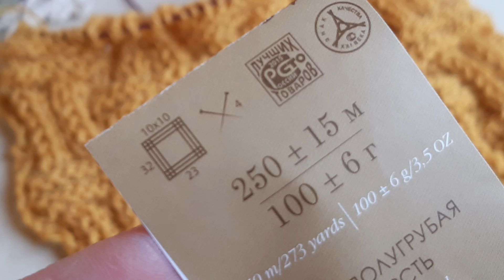Что связала, что в процессе 🧶/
МАМИНЫ САЛФЕТОЧКИ БУДУТ В СЛЕДУЮШЕМ ВИДЕО. Извините, технические накладки...😊😘

Магазин Мир вышивки -
СКИДКА -10% для моих зрителей, на ПЕРВУЮ покупку в интернет-магазине товаров для творчества и рукоделия «Мир Вышивки», вводи промо-код «КИЛЬМЯШКИНА»